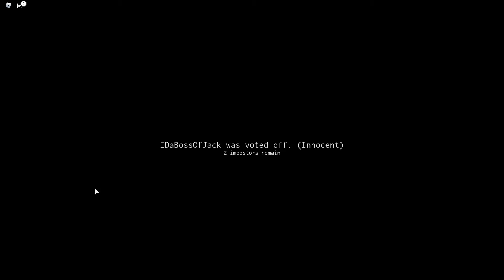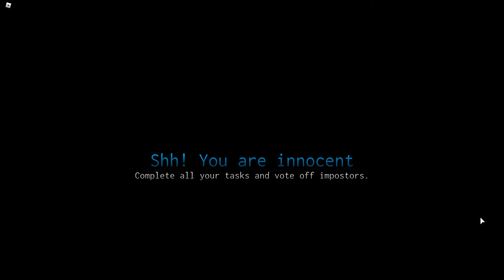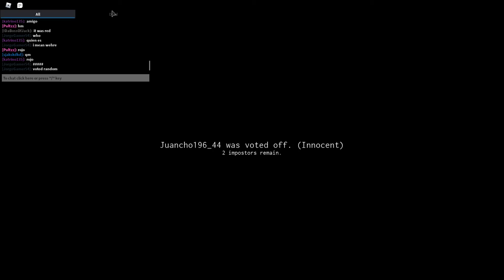Among us but in roblox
wait wat???